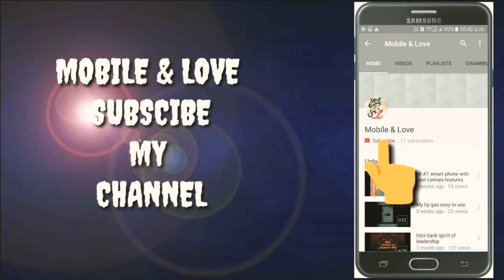Kitni Hasi Ye Mulakate Hai || Whatsapp Status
Kitni Hasi Ye Mulakate Hai || Whatsapp Status  lyrics status aesthetic humsafar

humsafar
humsafar badrinath ki dulhania
humsafar song
humsafar badrinath
t series
sun mere humsafar
Badrinath Ki Dulhania
varun dhawan
Badrinath Ki Dulhania movie songs
hamsafar new song
humsafar alia bhatt
Badrinath Ki Dulhania Full Songs
badri ki dulhania songs
Varun Dhawan Songs
Alia Bhatt Songs
Badrinath Video Songs
Hit Song
alia bhatt
New Songs
Songs
Songs 2017
Bollywood Songs 2017
Hindi Songs
Video Songs
badrinath ki dulhania
alia bhatt songs
episode
Textaudio
MusicLovers
Text
audio
audiotext
textlyrics
lyrics
best
bestlyrics
hindisong
trending song
top10songs
top5songs
lyricssong
lyricsstatushindi
lyricsstatus
'textaudio'
lyrics status
'lyrics video'
Kitni Hasi Ye Mulakate hai
Kitni Hasi Ye mulakate Hai black screen status
Kitni Hasi ye mulakate Hai female version
Kitni Hasi ye mulakate hain lyrics
Kitni Hasi ye mulakate Hai remix
humsafar - akhil sachdeva ( 8d reverb )
humsafar slowed reverb
humsafar akhil sachdeva
mere humsafar slowed and reverb
mere humsafar all is well slowed and reverb
akhil sachdeva
akhil sachdeva songs
badrinath ki dulhania slowed & reverb
humsafar / slowed & reverb version - badrinath ki dulhania
Akhil sachdeva
Alia Bhat
Varun Dhawan
Humsafar
Indian Pop
Kitni Haseen Zindagi
Lucky Ali
Sony Music Entertainment India Pvt. Ltd.
rm music
varun dhawan songs
badrinath video songs
hit song
new songs
songs
songs 2017
bollywood songs 2017
hindi songs
video songs
kitni hasi ye mulakate hai wp status
humsafar wp status
humsafar whatsapp status
kitni hasi ye mulakate hai status
humsafar status
kitni hasi ye mulakate hai lofi
humsafar lofi
kitni hasi ye mulakate hai lofi status
humsafar lofi status
kitni hasi ye mulakate hai lyrics status
humsafar lyrics status
new english status
jitni hasiye
jitni hasi ye mulakate hai
jitni hasi ye mulakate hai whatsapp status
jitni hasi ye mulakate hai status
jitni hasi ye mulakate hai lofi
jitni hasi ye mulakate hai ringtone
jitni hasi ye mulakate hai lyrics
jitni hasi ye mulakate hai lofi status
jitni hasi ye mulakate hai black screen status
jitni hasi ye mulakate hai whatsapp status lofi
jitni hasi ye mulakate hai slowed reverb
hamsafar status
hamsafar whatsApp status
hamsafar
jitni Hasi Mulakat Hai ringtone
Humsafar Ringtone (Kitni hasi ye mulakate hai
Humsafar Ringtone
hasi ye mulakate hai
rington
ringtone2021 new
new 2021ringtone

What's app love status | o sathi | mobile & love |

Atif aslam unplugged song

Mobile&love